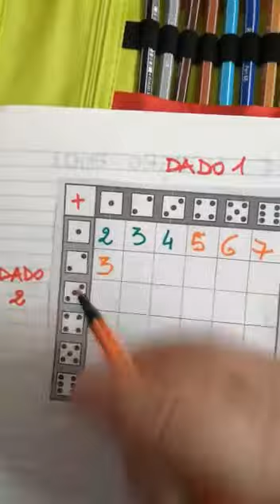Matematica - Organizzare i dati di un problema